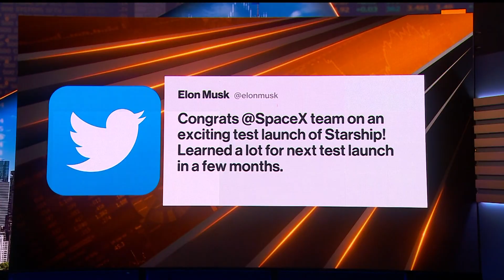SpaceX Says Starship Launch Was a Success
Elon Musk's SpaceX says the Starship launch was a success even though the huge rocket exploded a few minutes after lifting off from its facility in Texas. Bloomberg's Ed Ludlow reports.